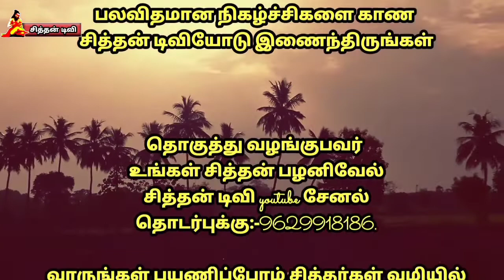Tamil therukoothu. காத்தவராயன் ஆரியமாலை தெருக்கூத்து பகுதி 11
தமிழ் தெருக்கூத்து நாடகம்
Tamil therukoothu nadagam காத்தவராயன் ஆரியமாலை தெருக்கூத்து மாரியம்மன் சரித்திர கதை